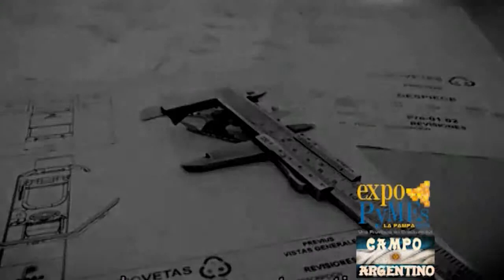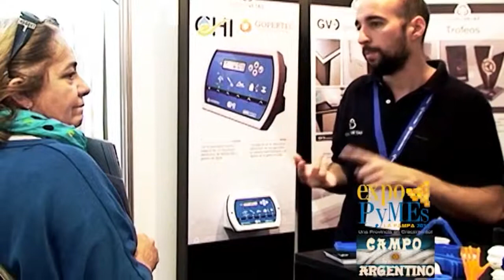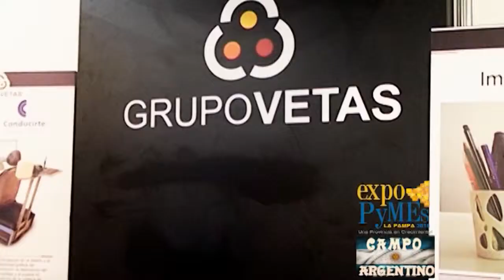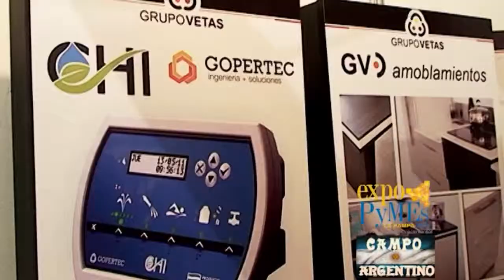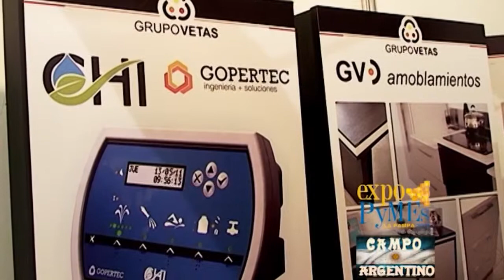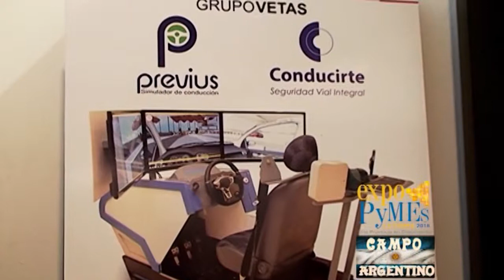Grupo Vetas - Santa Rosa (Parte 2)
Únicos en la región al Servicio de pequeños, medianos y grandes Inversores.

REALIZADO POR:
MULTIMEDIOS INFORMATIVOS
Calle 23 N° 668 -- Gral. Pico -- La Pampa (6360)
TE: 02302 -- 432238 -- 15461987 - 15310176